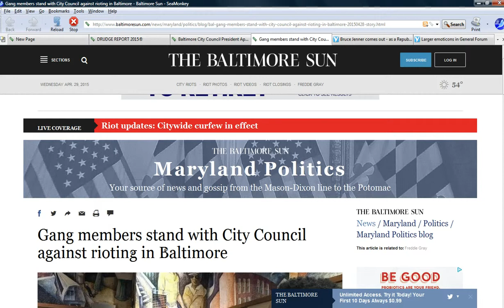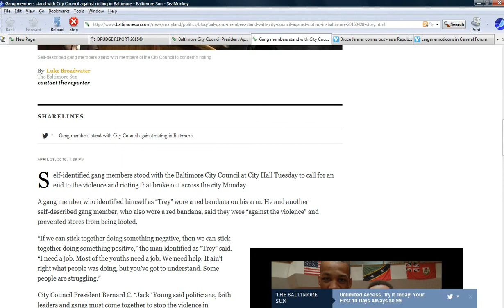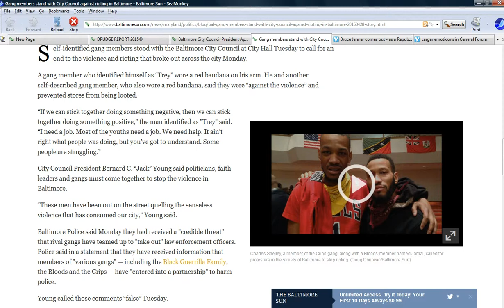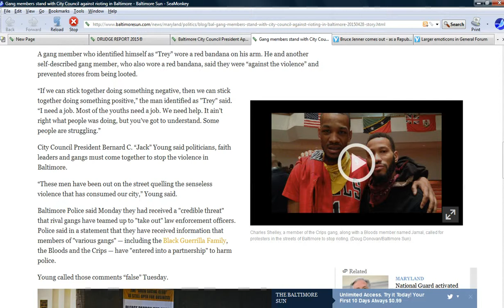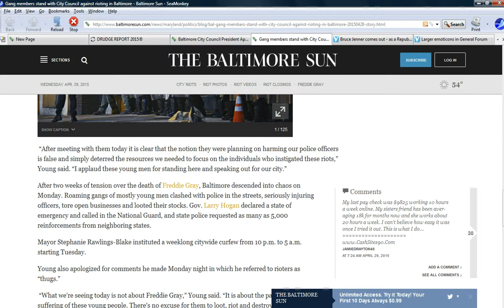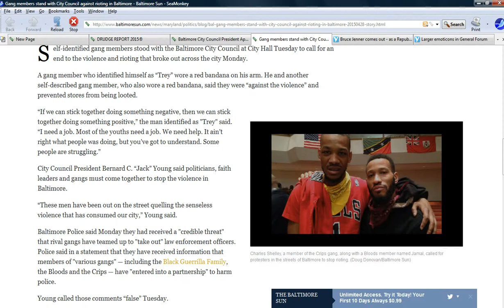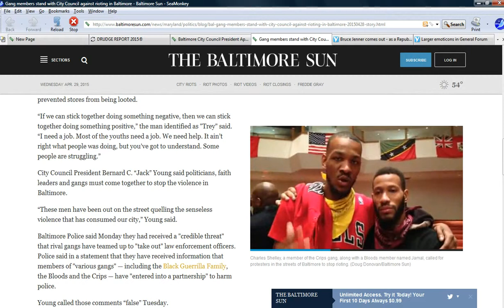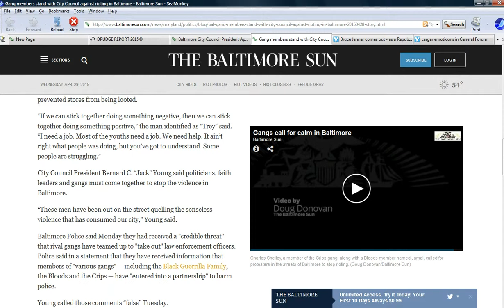Baltimore city council stands side by side with criminals!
I cannot believe this! In my opinion, every single city council member in Baltimore should go straight to prison. City council members stood side by side with gang members (some of the scum who are destroying Baltimore) to "condemn" the violence. Enough is enough! Arrest the entire city council and the mayor and charge them with being accessories to crime!